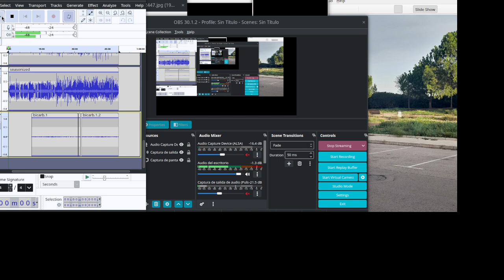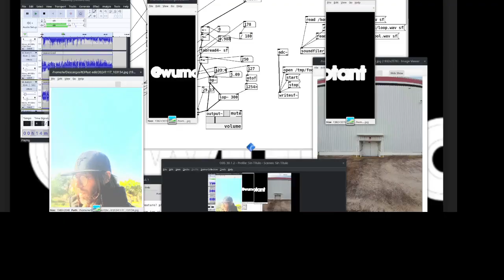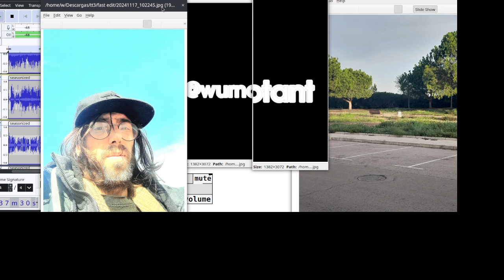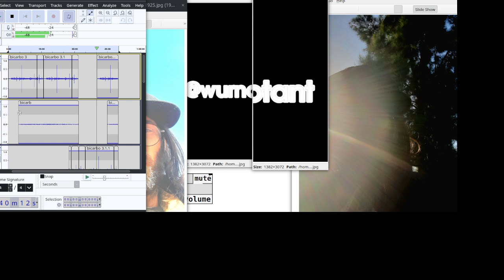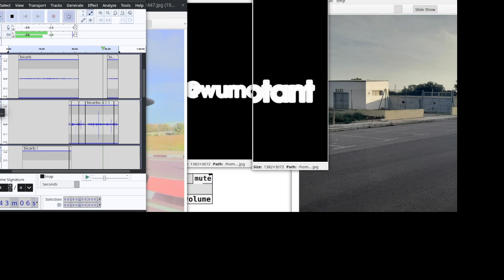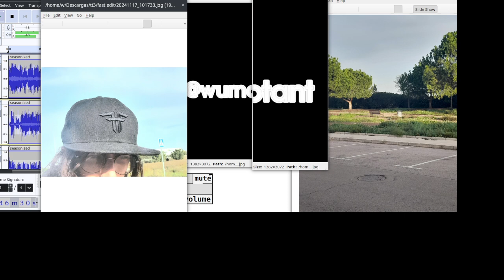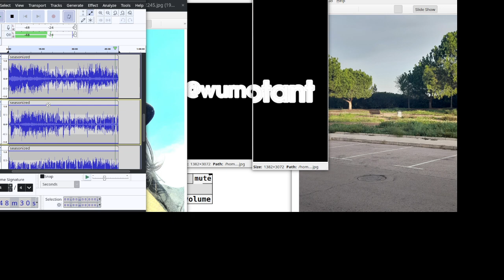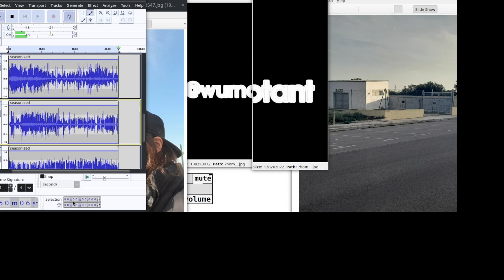seasonized0.4/ experimentalASMR postfastedit rehersal petfriendlystreaming (livetwitch}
Okay now the yet all cleansed up repetition of the same hahah

Oh it went a very asmrish part, then something super animal friendly and then the cornet &#34;arrangenents&#34; really made it this time.

no, but this one is the one that actually made it (last one) to land safely enough, and probably the one you should know get your ears around...i mean you and your pet/friend-animal, wtvr...

not that the others were that bad although. ibc its an experiment &amp;we prbbly should trust everything (in the meanwhile its still running already).

but it did xddd. and this is it for todayy